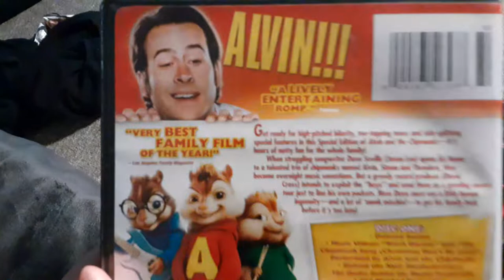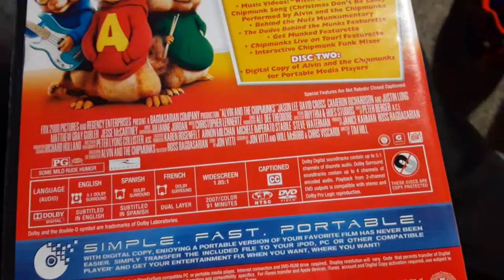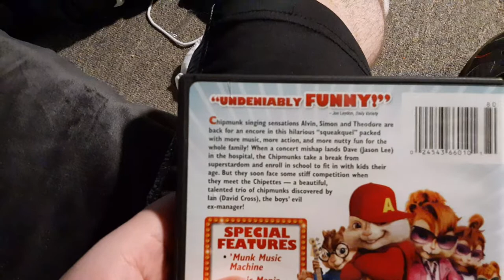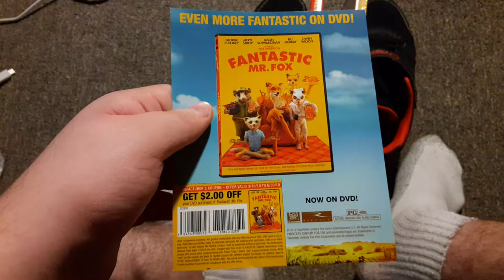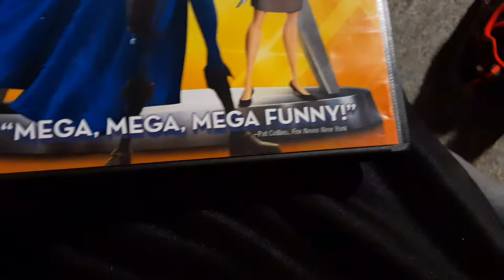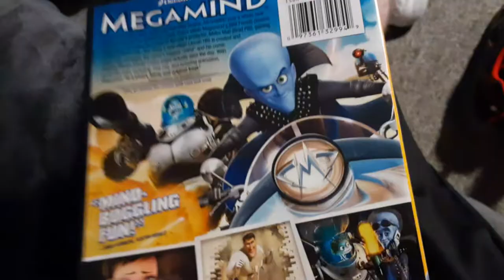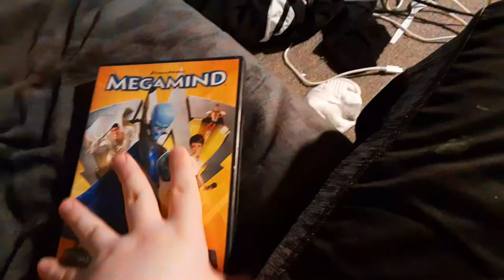DVD Update For 6/7/2022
Today I got two DVDs that were given away to me and I got one DVD from Goodwill. Note: if you are landon the movie guy 2009 don't tell me to takedown the inserts because I can do what I want with my DVD or Blu-ray Updates.